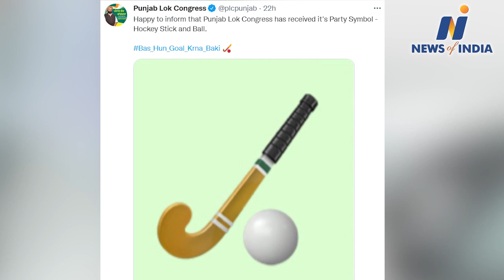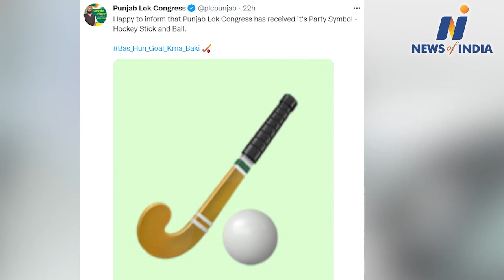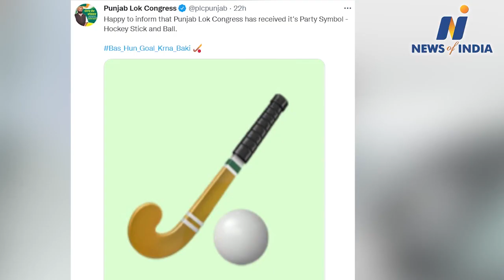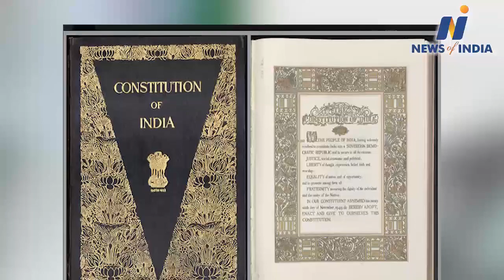Watch about PM Modi,Capt Amarinder Singh,Sharad Pawar,Navjot Sidhu,Charanjit Channi and other news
Watch about PM Modi,Capt Amarinder Singh,Sharad Pawar,Navjot Sidhu,Charanjit Channi and other big news